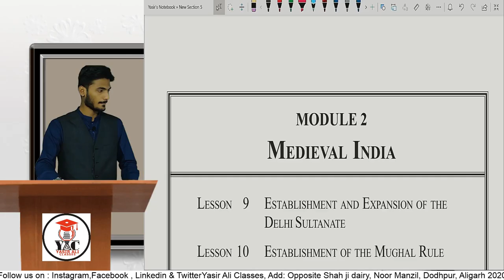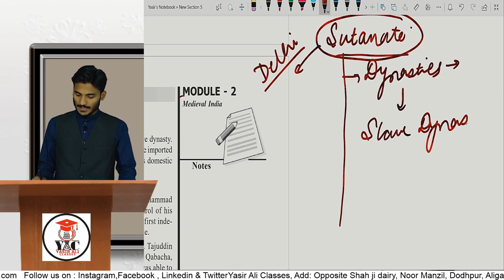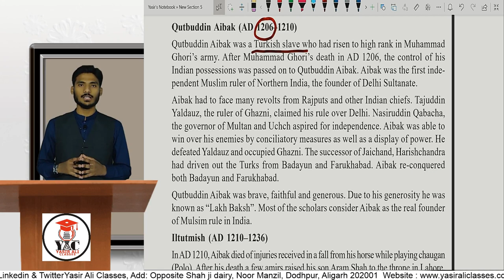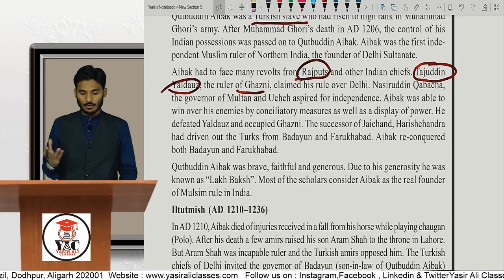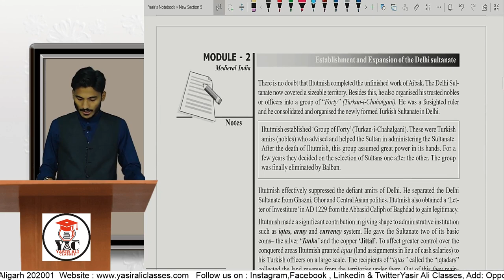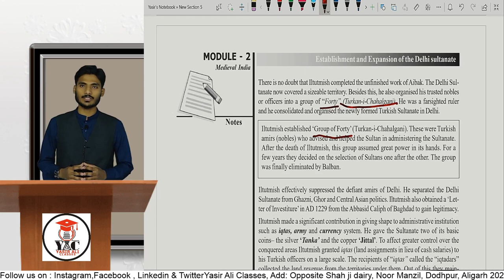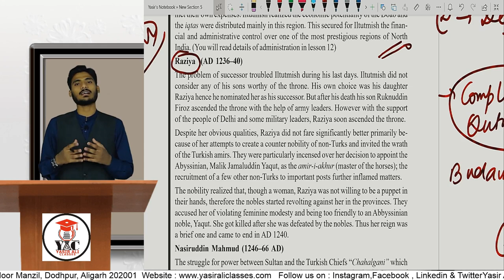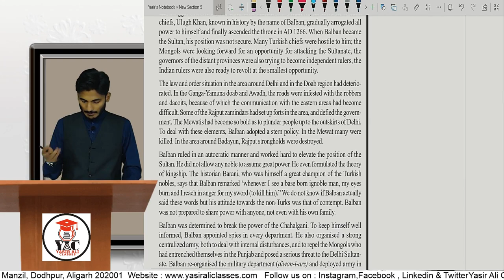Delhi Sultanate | Part 1: Slave Dynasty | XI & BA ENTRANCE (AMU) 2020-21 | By Zaid Sir